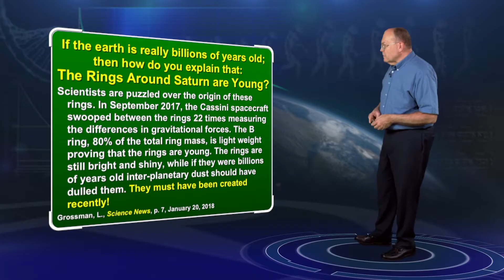Saturn Rings Are Young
Scientists are puzzled over the origin of the rings around Saturn. In September 2017, the Cassini spacecraft swooped between the rings 22 times measuring the differences in gravitational forces. The B ring, 80% of the total ring mass, is light weight proving that the rings are young. The rings are still bright and shiny, while if they were billions of years old interplanetary dust should have dulled them. They must have been created recently.